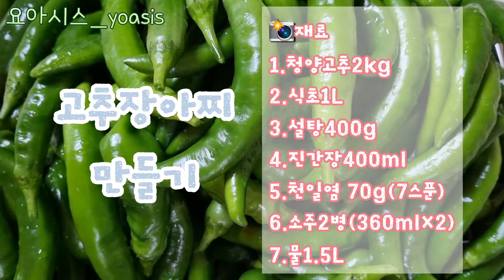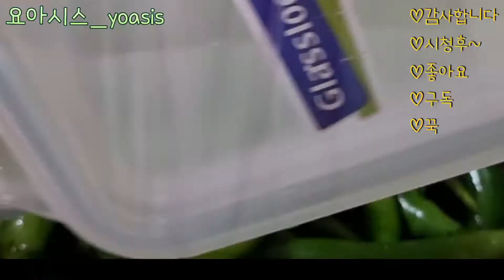🌶이계절이 가기전...만들어서 1년을 먹어요~괜찮죠??[초간단!!고추장아찌]Korean spicy red pepper paste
고기와 함께~~입맛없을때,,,
한국인밥상에 빠질 수 없는 매운맛이죠~~♡
잠깐의 시간과 기다림이면 완성입니다~^^